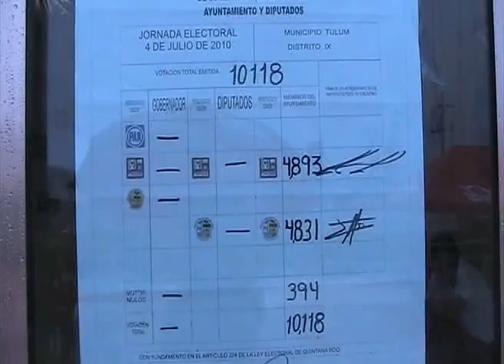MARCHA CON DIRIGENTES ESTATALES